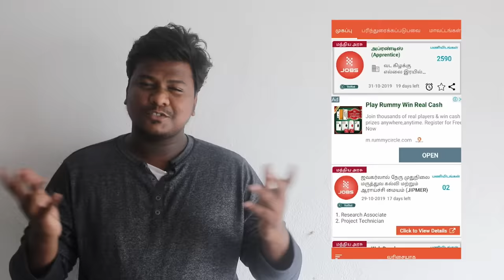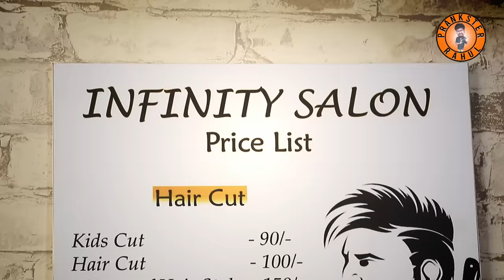Tattoo Pullingo | Prankster Rahul| Tamil Prank | PSR 2019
FB : Popcorn Dappa, | Prankster Rahul |  Rahul Sinha |

Intsagram : Prankster_Rahul